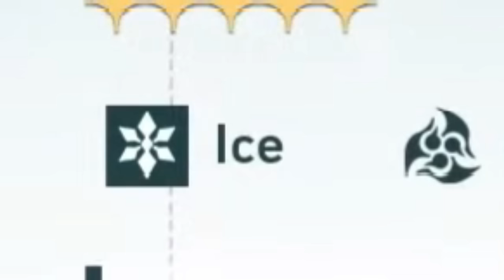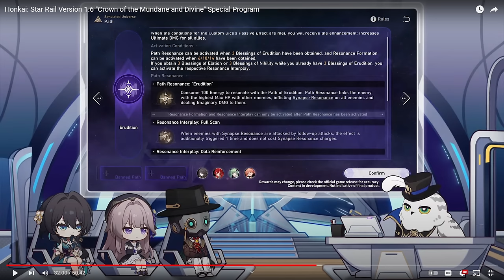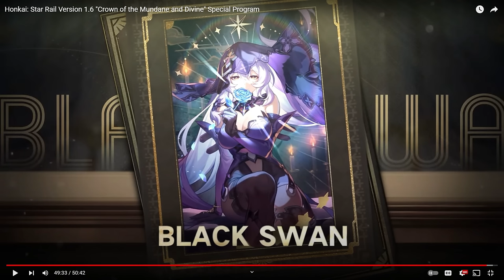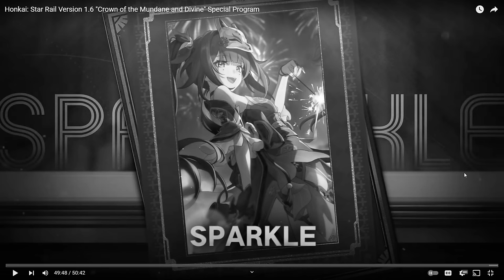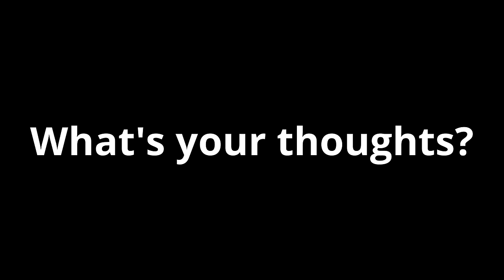This is too much... | Honkai: Star Rail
1.6 Livestream Reaction. Hope you enjoy